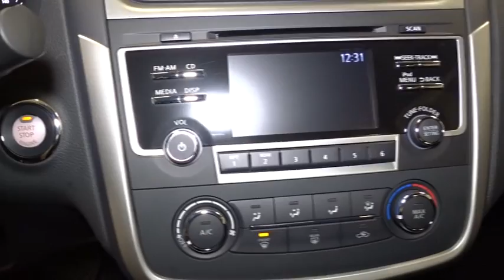2017 Nissan Altima Hillside, Newark, Union, Elizabeth, Springfield, NJ 370228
Radio: AM/FM/CD/MP3 Audio System -inc: 5 color display, Siri Eyes Free voice recognition, illuminated USB connection port for iPod interface and other compatible devices, hands-free text messaging assistant, Radio Data System (RDS), aux-in, 4 speakers and streaming audio via Bluetooth wireless technology,Radio w/Seek-Scan, Clock, Speed Compensated Volume Control and Steering Wheel Controls,Window Grid Diversity Antenna,Body-Colored Front Bumper,Wheels: 16 x 7.0 Steel w/Full Covers,Tires: P215/60TR16 AS,Body-Colored Rear Bumper,Trunk Rear Cargo Access,Front Windshield -inc: Sun Visor Strip,Chrome Side Windows Trim and Black Front Windshield Trim,Clearcoat Paint,Galvanized Steel/Aluminum Panels,Fully Automatic Projector Beam Halogen Headlamps w/Delay-Off,Chrome Door Handles,Black Grille w/Chrome Accents,Fixed Rear Window w/Defroster,Steel Spare Wheel,Body-Colored Power Side Mirrors,Compact Spare Tire Mounted Inside Under Cargo,Speed Sensitive Variable Intermittent Wipers,Light Tinted Glass,Front And Rear Map Lights,Cruise Control w/Steering Wheel Controls,Manual Air Conditioning,Systems Monitor,Valet Function,Perimeter Alarm,2 Seatback Storage Pockets,Air Filtration,Driver / Passenger And Rear Door Bins and Audio Media Storage,Urethane Gear Shift Knob,6-Way Driver Seat -inc: Manual Recline, Height Adjustment and Fore/Aft Movement,Manual Tilt/Telescoping Steering Column,Trip Computer,Front Center Armrest w/Storage and Rear Center Armrest,Rear Cupholder,Front Bucket Seats -inc: 6-way manual driver's seat and 4-way manual passenger seat,Remote Keyless Entry w/Integrated Key Transmitter, 2 Door Curb/Courtesy, Illuminated Entry, Illuminated Ignition Switch and Panic Button,Cargo Space Lights,Illuminated Locking Glove Box,Cargo Area Concealed Storage,Analog Display,Fade-To-Off Interior Lighting,60-40 Folding Bench Front Facing Fold Forward Seatback Rear Seat,HVAC -inc: Underseat Ducts,Cloth Seat Trim,Day-Night Rearview Mirror,Driver And Passenger Visor Vanity Mirrors w/Driver And Passenger Illumination,4-Way Passenger Seat -inc: Manual Recline and Fore/Aft Movement,Front Cupholder,Full Carpet Floor Covering,FOB Controls -inc: Trunk/Hatch/Tailgate and Windows,Manual Adjustable Front Head Restraints and Fixed Rear Head Restraints,Remote Releases -Inc: Power Cargo Access and Mechanical Fuel,Seats w/Cloth Back Material,Driver Foot Rest,Power 1st Row Windows w/Driver 1-Touch Up/Down,Leatherette Door Trim Insert,2 12V DC Power Outlets,Power Rear Windows,Engine Immobilizer,Proximity Key For Doors And Push Button Start,Carpet Floor Trim and Carpet Trunk Lid/Rear Cargo Door Trim,Interior Trim -inc: Metal-Look Instrument Panel Insert, Metal-Look Door Panel Insert, Chrome And Metal-Look Interior Accents,Power Door Locks w/Autolock Feature,Gauges -inc: Speedometer, Odometer, Engine Coolant Temp, Tachometer, Trip Odometer and Trip Computer,Delayed Accessory Power,Full Floor Console w/Covered Storage, Mini Overhead Console w/Storage and 2 12V DC Power Outlets,Full Cloth Headliner,Outside Temp Gauge,Electro-Hydraulic Power Assist Speed-Sensing Steering,550CCA Maintenance-Free Battery w/Run Down Protection,Engine: 2.5L DOHC 16-Valve 4-Cylinder,110 Amp Alternator,Transmission w/Driver Selectable Mode,Multi-Link Rear Suspension w/Coil Springs,4226# Gvwr,18 Gal. Fuel Tank,Front-Wheel Drive,Strut Front Suspension w/Coil Springs,4.83 Axle Ratio,Front And Rear Anti-Roll Bars,Transmission: Xtronic CVT (Continuously Variable),Gas-Pressurized Shock Absorbers,4-Wheel Disc Brakes w/4-Wheel ABS, Front Vented Discs, Brake Assist and Hill Hold Control,Quasi-Dual Stainless Steel Exhaust w/Chrome Tailpipe Finisher,Outboard Front Lap And Shoulder Safety Belts -inc: Rear Center 3 Point, Height Adjusters and Pretensioners,Airbag Occupancy Sensor,Back-Up Camera,Side Impact Beams,Dual Stage Driver And Passenger Seat-Mounted Side Airbags,Rear Child Safety Locks,Electronic Stability Control (ESC),Dual Stage Driver And Passenger Front Airbags,ABS And Driveline Traction Control,Curtain 1st And 2nd Row Airbags,Tire Specific Low Tire Pressure Warning